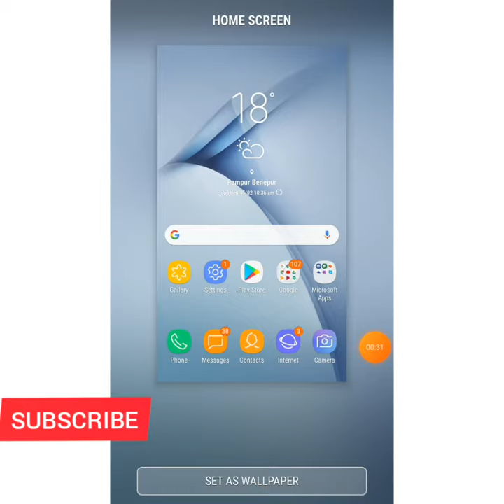how to change wallpaper from galaxy j7 prime easy